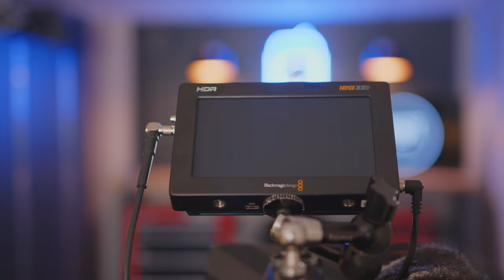Blackmagic URSA G2 4.6K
Walkthrough of how we have our Blackmagic URSA G2 4.6K setup.